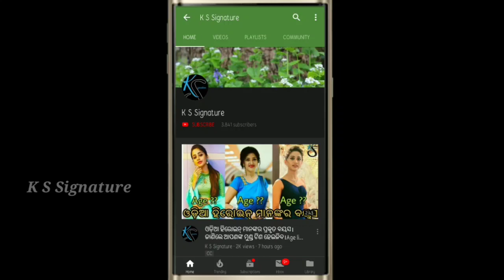Odia Film actor wishes Happy New year 2021।।